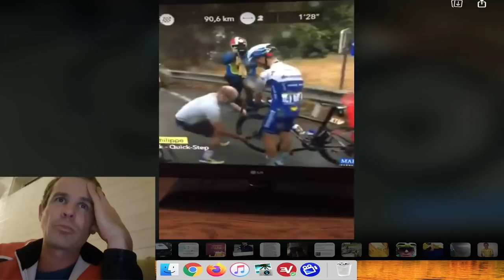Tour De France Disc Brake FAIL COMPILATION!